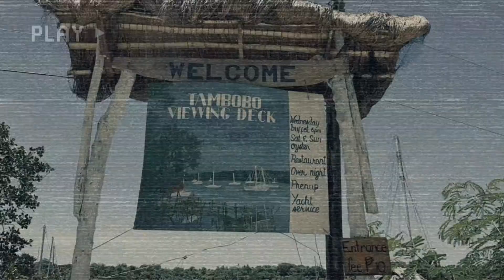Roadtrip to Siaton with Fam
This video is late uploaded.Hope u enjoy :)))

We went to Siaton,Negros Oriental Philippines

Please subscribeeee!

I will be uploading and filming videos again na yey🥳